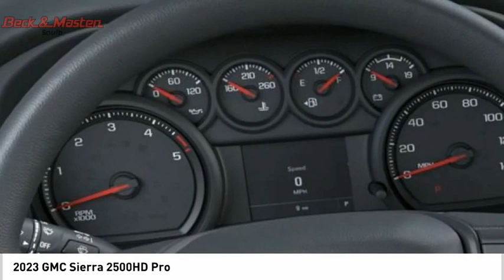2023 GMC Sierra 2500HD F197804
2023 GMC Sierra 2500HD Pro

This Quicksilver Metallic 2023 GMC Sierra 2500HD Pro might be just the crew cab 4x4 for you.  It comes with a 8 Cylinder engine.  This one's available at the low price of $66,810.  For a good-looking vehicle from the inside out, this crew cab 4x4 features a charming quicksilver metallic exterior along with a black interior.  Listen to all your favorite music with Apple CarPlay.  With a touch screen, you can effortlessly control your vehicle.  Simplify your everyday with Bluetooth technology that keeps you connected.  You'll never have trouble parallel parking again thanks to the backup camera.  Call today to test it out!